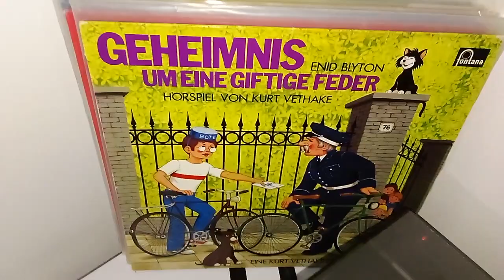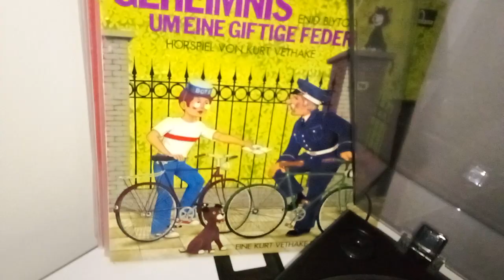Vor dem hörspiele hören Platte putzen!!!!!!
wad mudd dad mudd